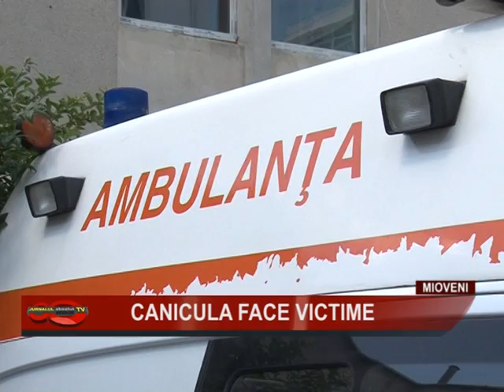CANICULA FACE VICTIME